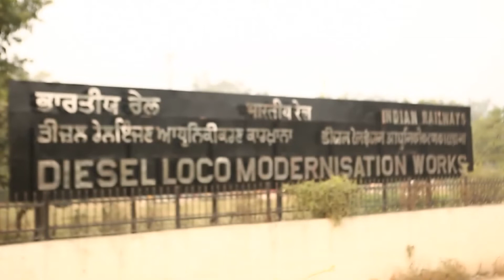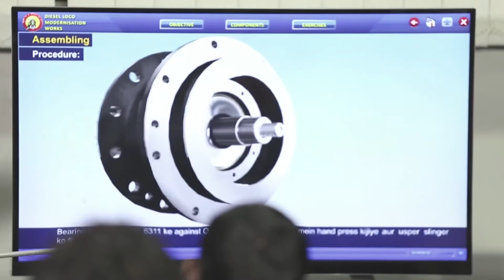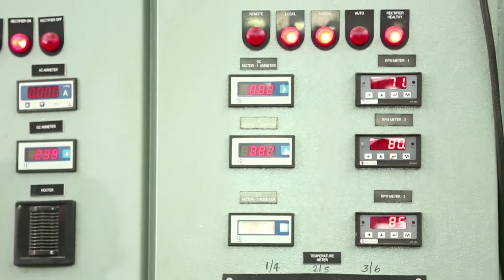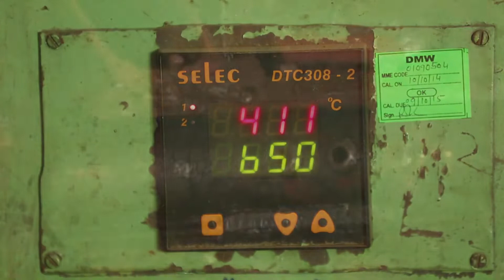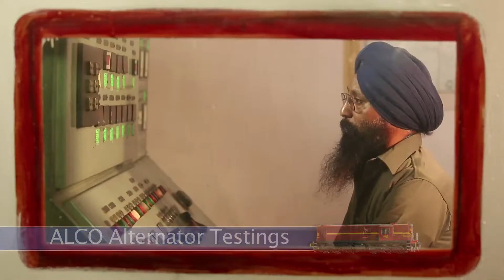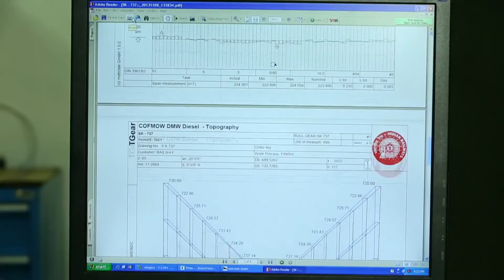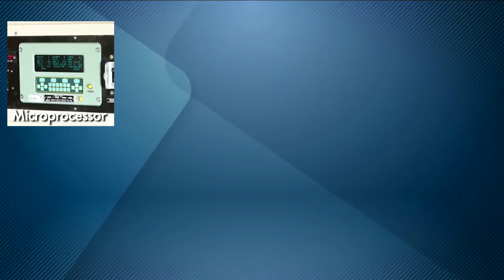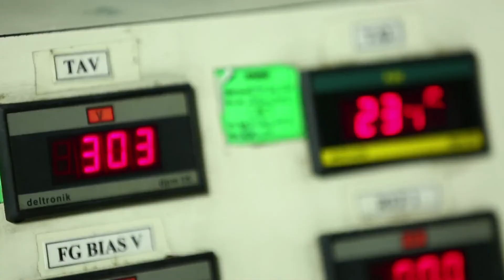DMW Patiala Documentry Video !! Remodernisation of WDM2 and WDM3A Loco !!!